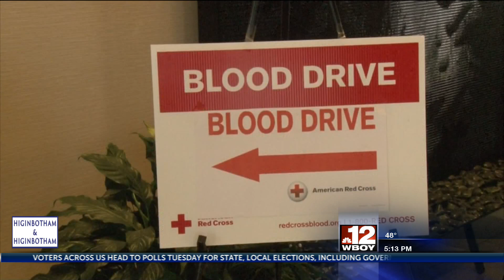American Red Cross lowest blood supply levels in over a decade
American Red Cross is offering incentives through Amazon in hopes to receive more blood donations. They are currently experiencing the lowest blood supply in over a decade.